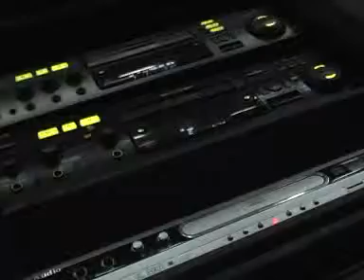Combined Christmas 2003, Intro 2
Combined Christmas